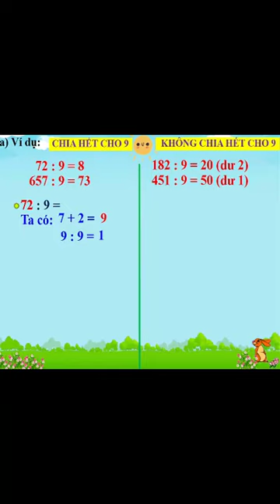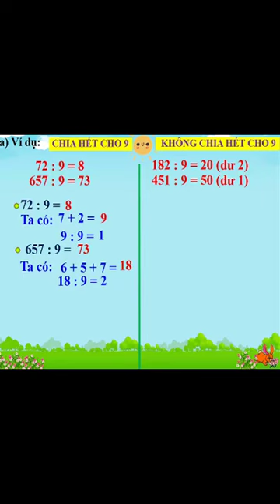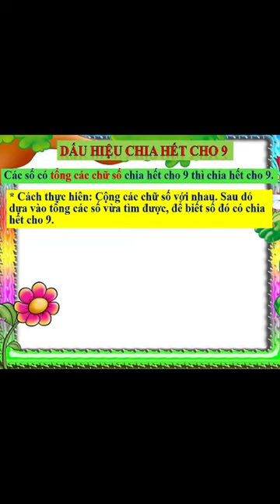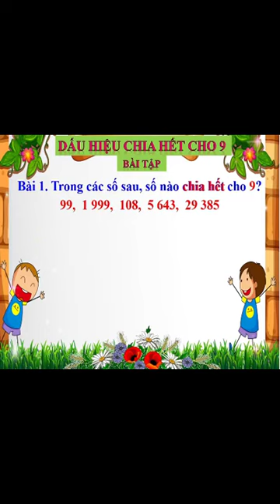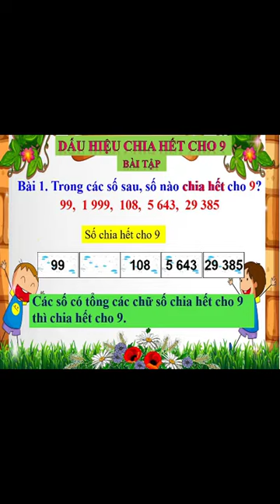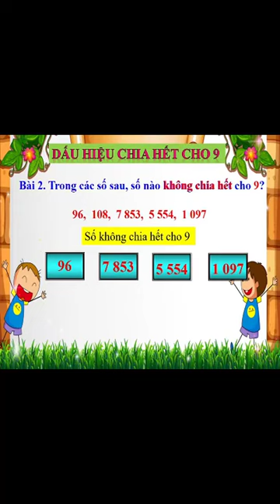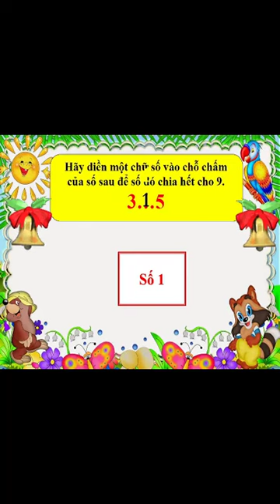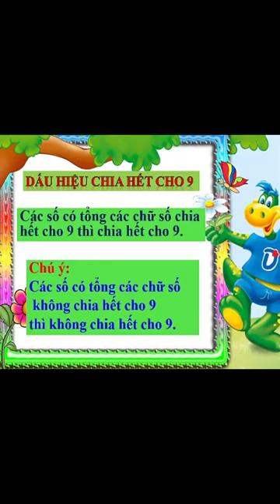Lớp 4 Toán 4 Tuần 15 DẤU HIỆU CHIA HẾT CHO 9